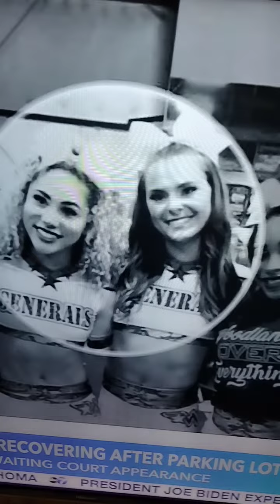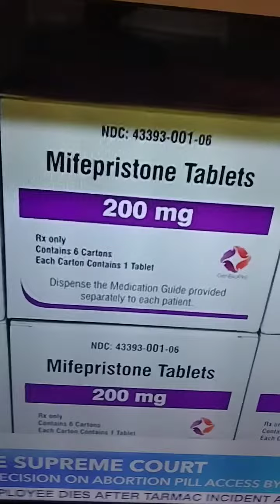I sat in the wrong car and the man grabbed his gun I pleaded for my mercy he understood. safe 🙏🏽